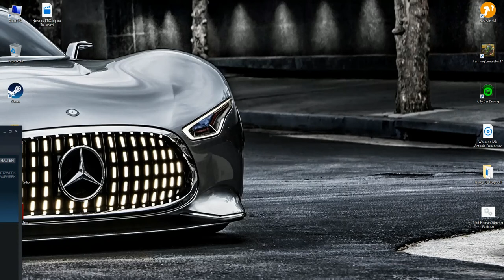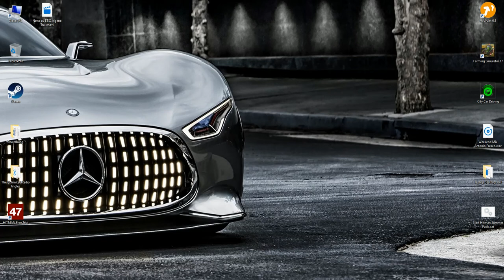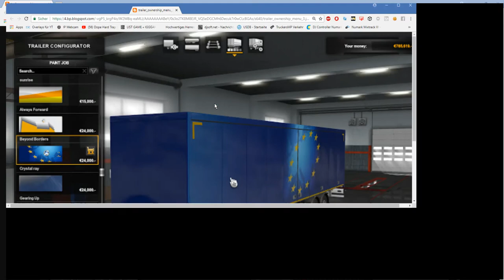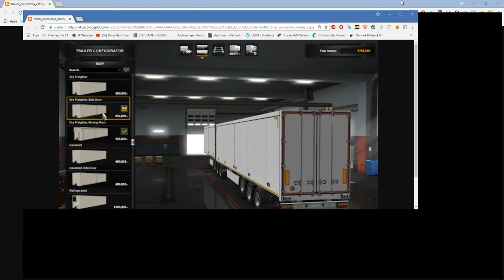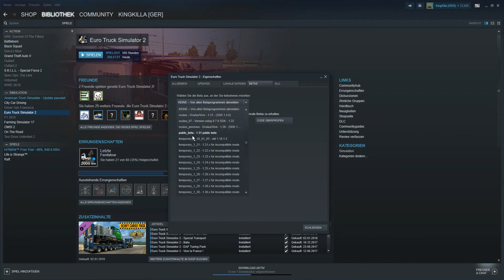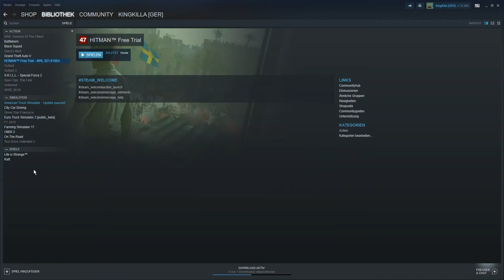News zu ETS2: eigene Trailer